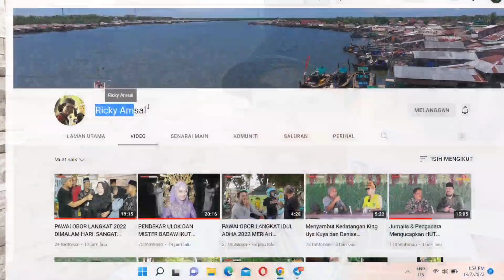PAWAI OBOR LANGKAT INDONESIA!! TERIMA KASIH PERKENALKAN KAMI BUDAYA INDONESIA INI.🇲🇾 REACTION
Sekian wasalam